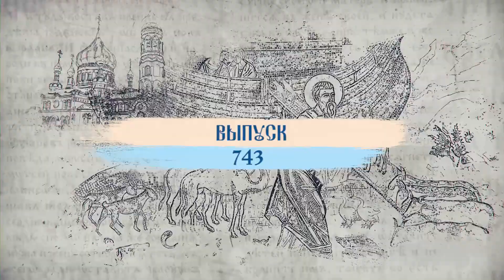Ковчег №743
Смотрите сегодня в выпуске:

Крещение Господне. В Сочельник глава митрополии возглавил богослужение в главном кузбасском храме, где, после просительной ектении был совершён чин Великого освящения воды;

От Ирода за Христа убиенных. Свой престольный праздник встретил храм Юрги, построенный в память о четырнадцати тысячах мучеников-младенцев Вифлеемских. Божественную литургию в этот день совершили митрополит Кемеровский и Прокопьевский Аристарх, епископ Мариинский и Юргинский Иннокентий и епископ Гурьевский – Игнатий;

Праздничные службы. 14 января, канун дня памяти святителя Василия Великого, митрополит Кемеровский и Прокопьевский Аристарх совершил Всенощное бдение в храме Вознесения Господня в Белове, а 15 января - Божественную литургию в храме Новомучеников и исповедников Церкви Русской в Ленинске-Кузнецком;

Прославим праведника Божьего - преподобного Серафима. В канун престольного праздника глава митрополии возглавил Всенощное бдение в домовой церкви на шахте Заречной в Полысаеве. А в престольный день нижнего придела монастырского храма в Ленинске-Кузнецком владыка совершил Божественную литургию в Свято-Серафимо-Покровском женском монастыре;

Многая и благая лета! Митрополит Кемеровский и Прокопьевский Аристарх встретил свой 63-й день рождения.